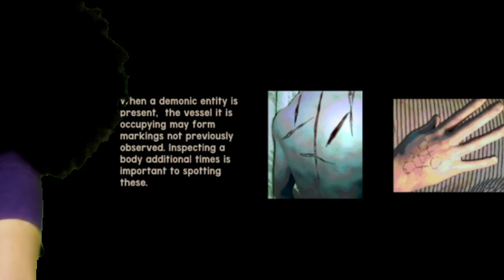WHY DOES EVERY DEMON HATE ME!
In this video, I make demons mad at me FOR NO REASON.

🎮Game🎮: The Mortuary Assistant

♻Tags♻